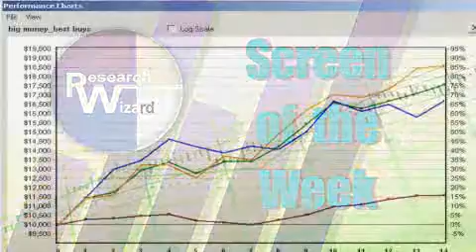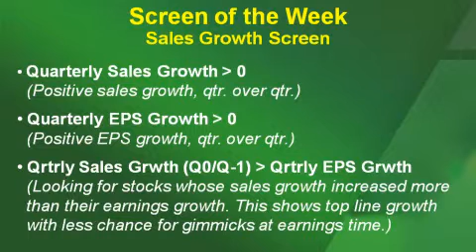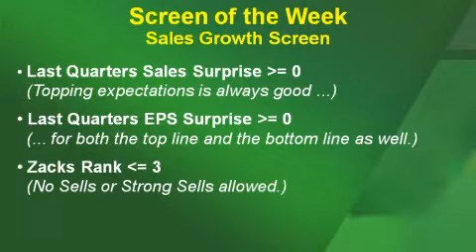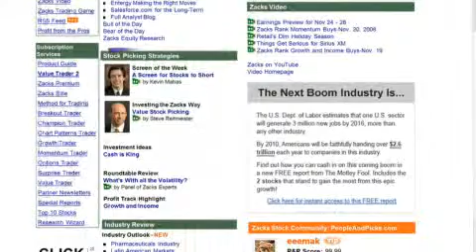Shouldn't Sales Growth Be Better Than Earnings Growth?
Kevin Matras screens for companies with Sales Growth that is greater than their Earnings Growth. Stocks highlighted include AXYS, BKE, DLB, PANL and PWRD.